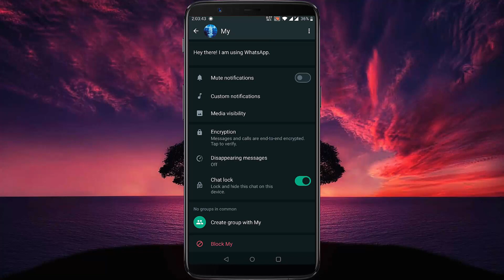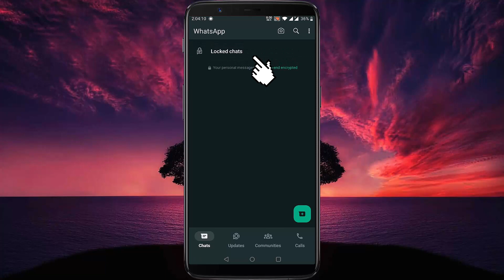How to Lock and Hide WhatsApp Chats | NEW UPDATE (2024)